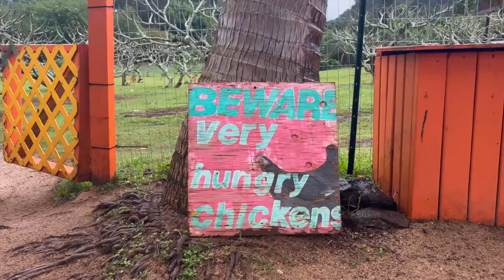Crazy Sandbar Barrels at Pipeline w/ Jack Robinson!!